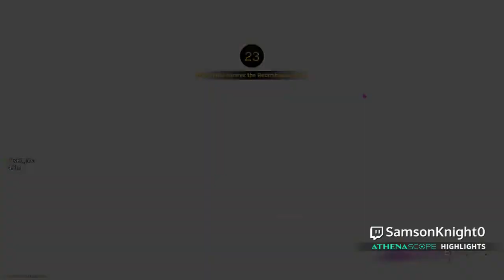You just had to be there 2021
Welcome to the Knights Round Table™️ I’m looking forward to bringing y’all more content at a high rate. So have seat, grab drink or a smoke with me at the table and enjoy debates, fun gameplay and more. I would love your support, likes, comments shares, and subs...hope I get to make that next level streaming.

More things coming soon besides gaming this year…as we continue to grow please feel free to express what you might want to see or ideas or anything that I need to change. 😎🤙🏽🤟🏽

Hey guys thanks for watching, please be sure to Smash the Subscriber, Smack the Like, leave a Comment and Share with a friend and or social media for a global connection.